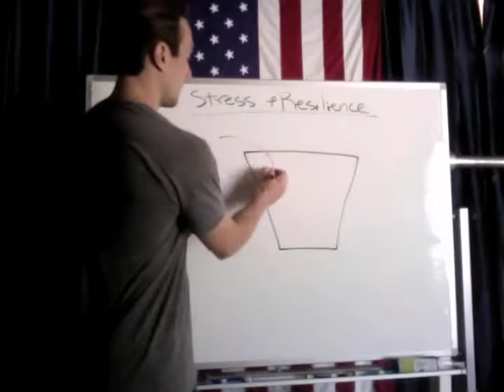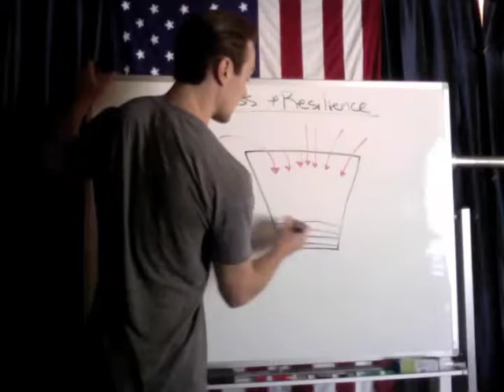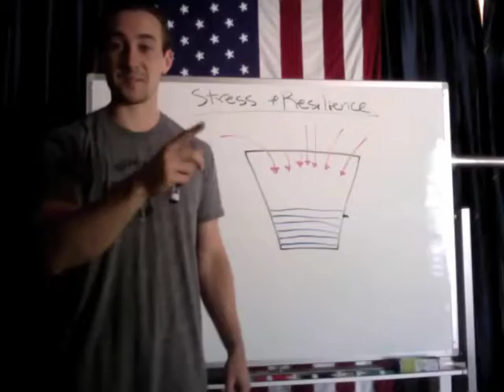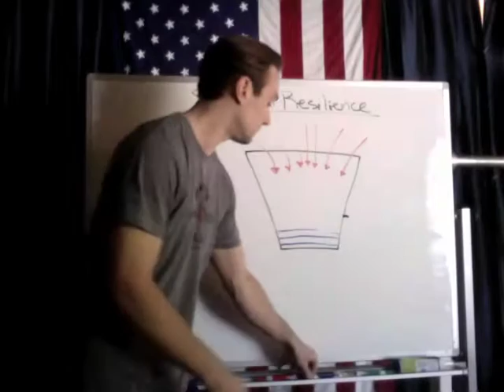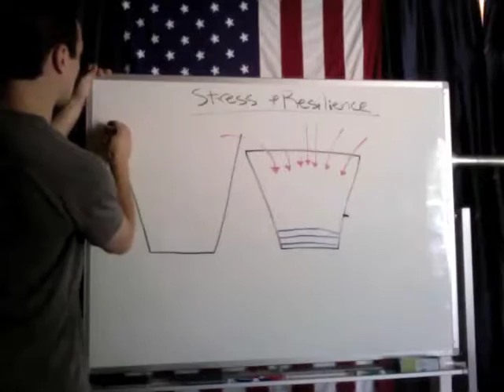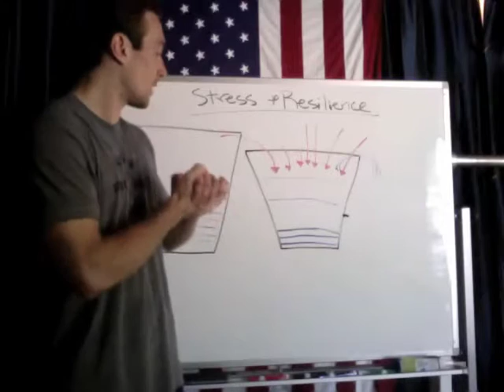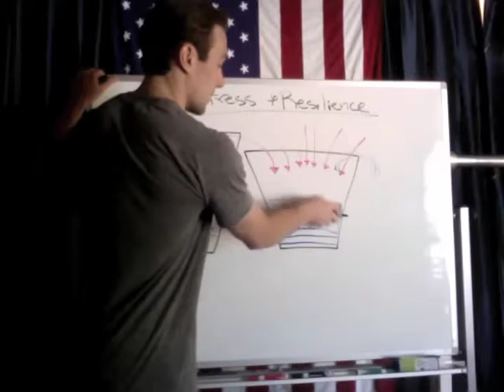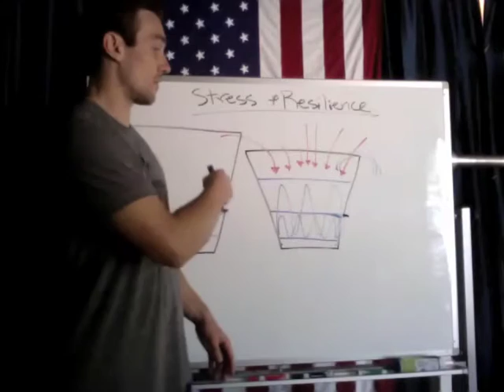Whiteboard Wednesday Episode 8: Stress and Resilience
In this week's WhiteboardWednesday, Jonathan covers the basics of stress and resilience.